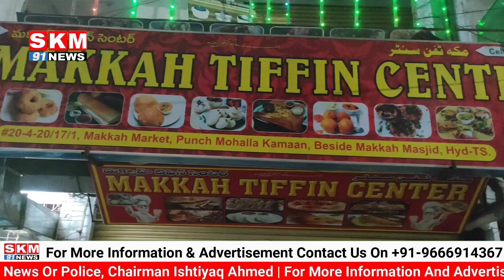MAKKAH TIFFIN CENTER KE OWNER NE ASADUDDIN OWAISI PAR HUE HAMLE KE KHILAF TIFIN CENTER KIYA BAND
UTTER PRADESH CHHAJARSI TOLL PLAZA KE QAREEB ASADUDDIN OWAISI PAR HUE JAANLEVA HAMLE KE KHILAAF CHARMINAR PANCH MOHALLAH PAR WAQE MAKKAH TIFFIN CENTER KE OWNER ALTAAF NE HAMLE KE KHILAAF BARHAMI KA IZHAR KARTE HUE SAQT MUZAMMAT KI AUR INSAAF KI MANG KARTE HUE EHTEJAAJ KE EK HISSE KE TOUR PAR RAZAKARANA TOUR PAR APNA TIFFIN CENTER BAND KARDIYA..AUR UTTERPRADESH HUKUMAT SE ADABAN GUZARISH KI KE VO HAMLE KE SAQT KHANOONI KARVAYI KARTE HUE JUNGI KHUTUT PAR HAMLAVARO KO DUNDH KAR GIRAFTAAR KARKE SAQT KHANOONI SAZA DE